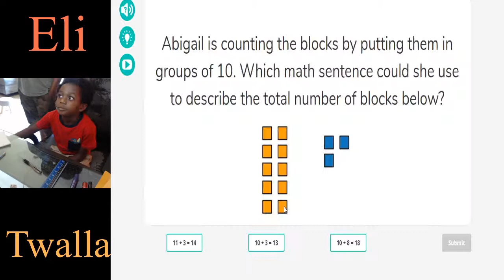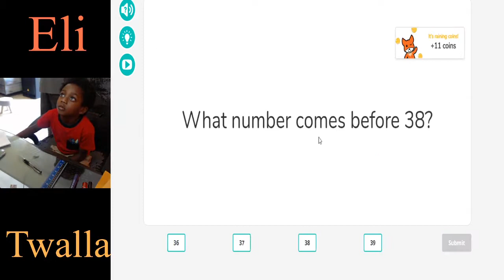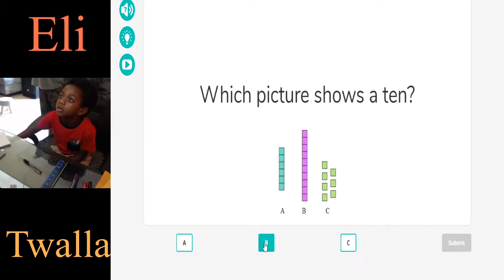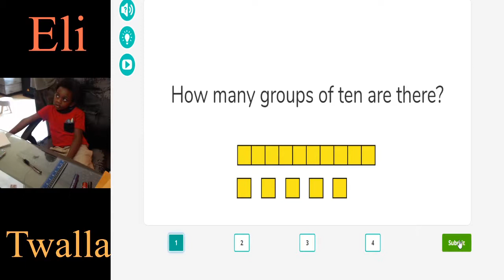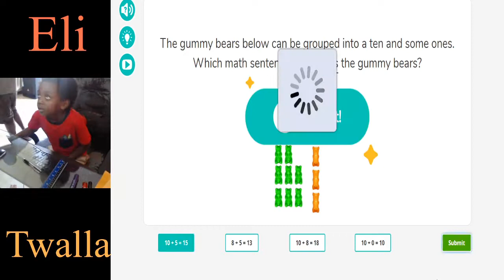Number Basics Drills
Math Practice